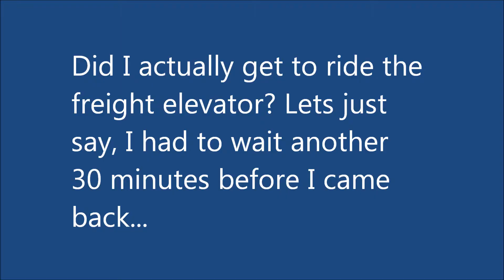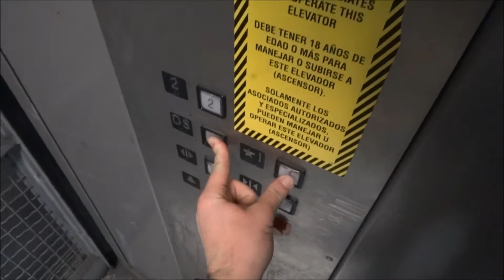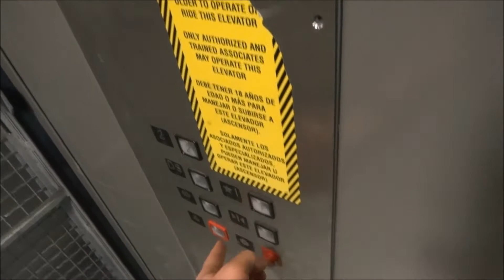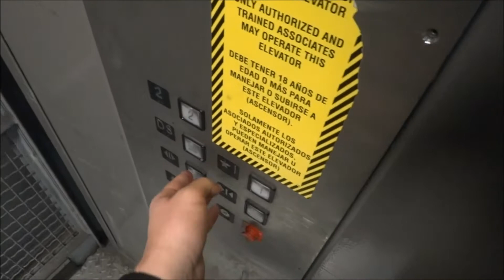Schindler Innovation Freight Elevator Sears Chandler Fashion Center Mall Chandler, AZ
This is the freight elevator at Sears at Chandler Fashion Center Mall in Chandler, AZ. This might be Schindler, but for sure, it has innovation fixtures that are square shaped. I had to come back after 30 mins. Before, there were 2 guys talking and they almost saw me. I got seen by this one lady who was walking down the hall to where u see the lockers, but she did not care. This was a hard freight elevator to get to, very hard.